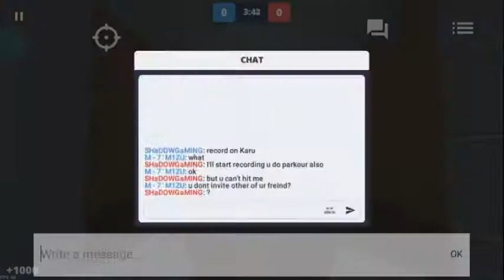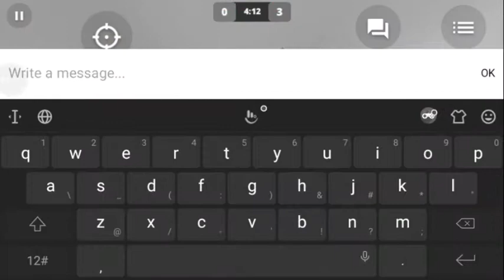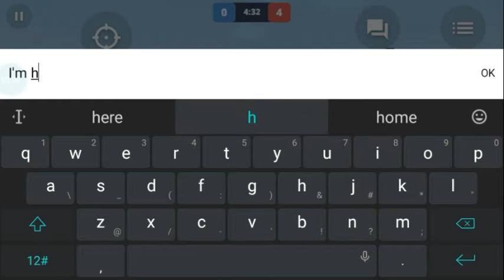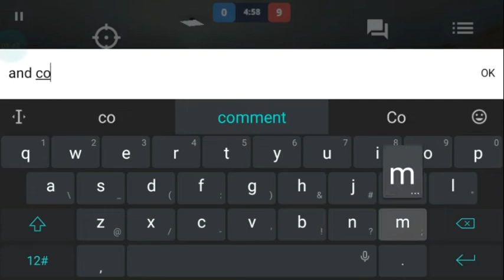Seeker Vs Parkour hider Funny moments 😂 Blockstrike